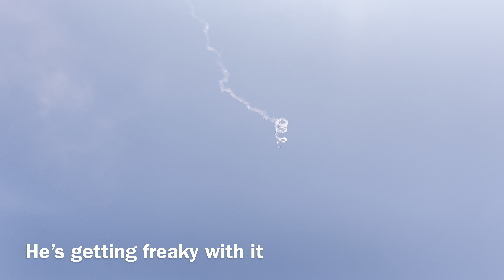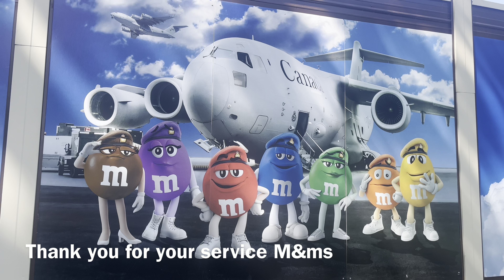PT 2 Oshkosh 2024 EAA Friday Airshow Parachute jumpers, Seaplanes, WW2 War Dogs, Growlers and more!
Part two of the EAA air venture,
featuring:
USN Growlers EA-18/TBD
Patty Wagstaff Extra 330SC
Warbirds Various
Bill Stein Edge 540
WIANG Various
RJ Gritter Decathlon
RCAF F18 Demo